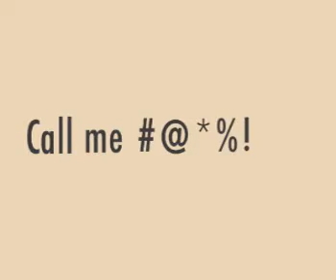DeathNote and Congratulations!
In which Patience rants and Raves about The DeathNote Manga, Anime and Movie.

Congrats to LiterateFools guys!

We're now a complete family and I could not be happier that my friend (and possible future baby daddy) could join us.
(The above was a joke Goober!)